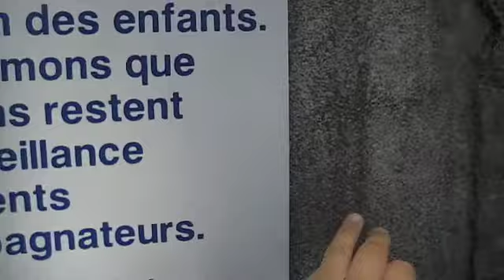La cité de l'enfance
Le clip de "la cité de l'enfance" de Benjamin Antheaume accompagné par ses potes ! PO PO PO PO PO !